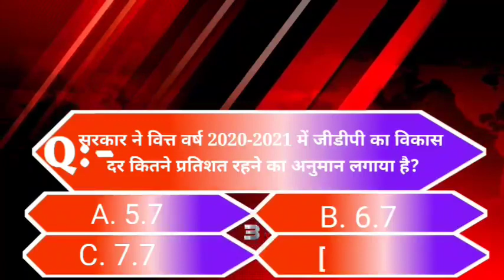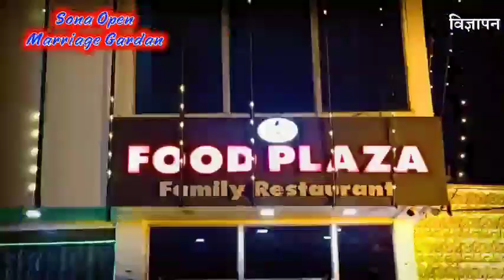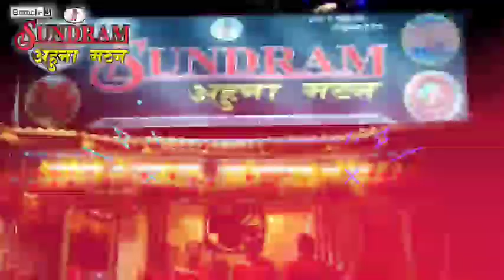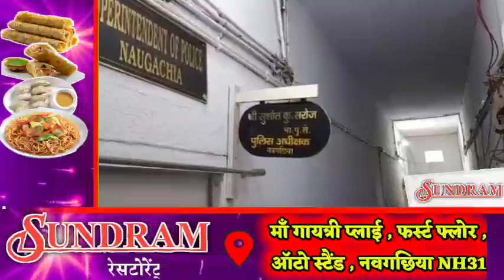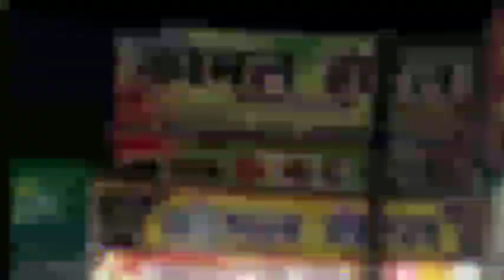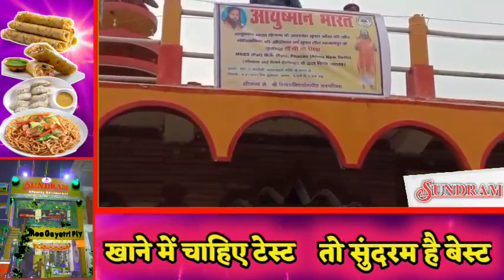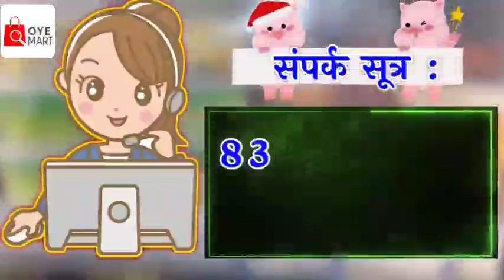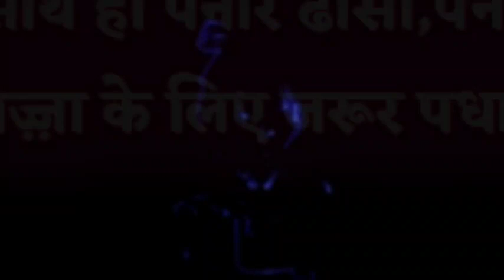BHAGALPUR-NAUGACHIA NEWS// भागलपुर, नवगछिया सहित आसपास की ख़बर (09/01/2021)//GSNEWS